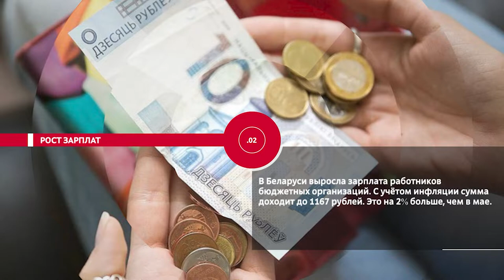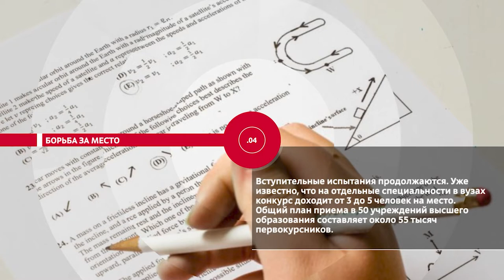НОВОСТИ ЭПИЗОДЫ 28 07 2021